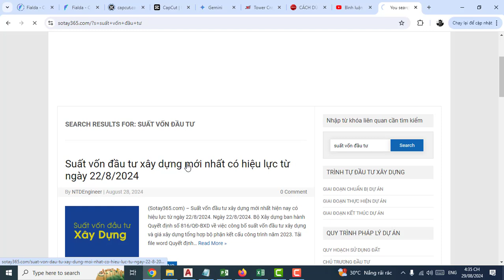Tải suất vốn đầu tư mới nhất kèm theo Quyết định 816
Tải suất vốn đầu tư mới nhất kèm theo Quyết định 816/QĐ-BXD.
► Nếu Anh/Chị cảm thấy kiến thức hay, bổ ích thì hãy dừng lại 1s để ủng hộ kênh bằng cách đăng ký (Subscribe) và nhấn vào nút chuông bên cạnh để theo dõi những chia sẻ mới nhất trên kênh, cũng như giúp cho kênh có động lực phát triển hơn nữa và chia sẻ nhiều giá trị cho cộng đồng.
► Anh/Chị yêu quý hơn nữa thì có thể mời với nhau bằng 1ly cafe động lực : BIDV - 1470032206
CÁC NỘI DUNG KHÁC:

© Bản quyền thuộc về Nguyễn Thanh Dũng Official
© Copyright by Nguyễn Thanh Dũng Official Production ☞ Do not Reup